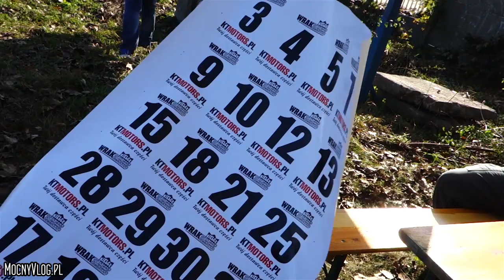Wrak Race Kielce - Edycja II/2014